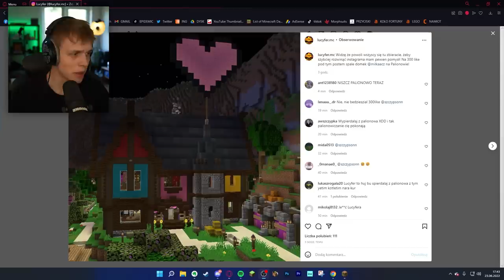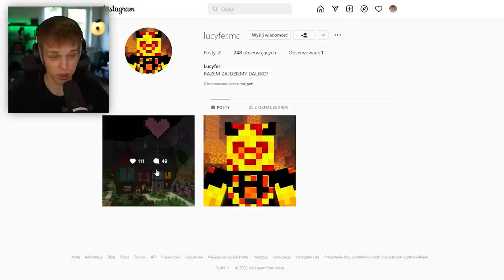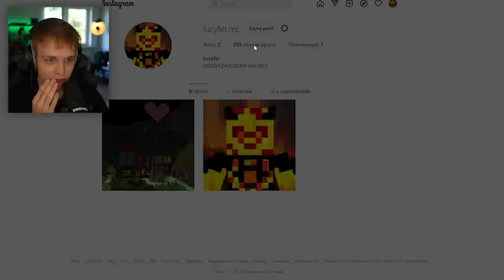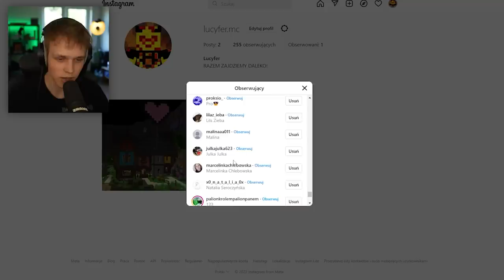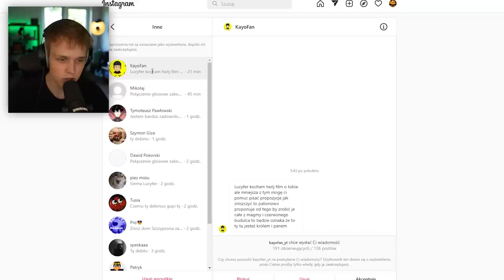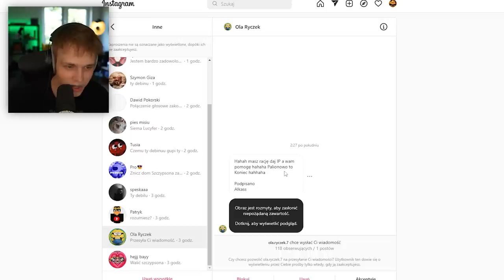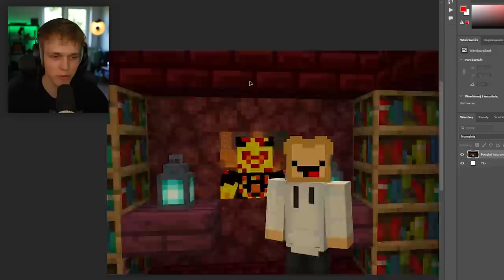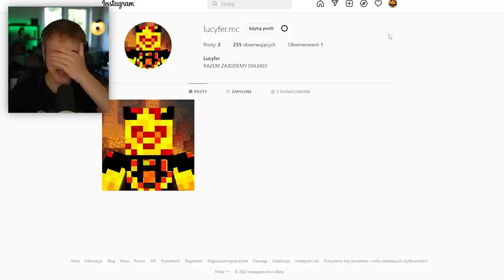WŁAMAŁEM SIĘ NA KONTO LUCYFERA na INSTAGRAMIE!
✔️ FILMY CODZIENNIE o 19:19